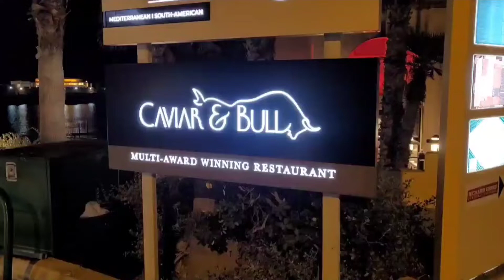Caviar & Bull: Michelin Guide Malta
My trip to Malta this summer began at Caviar & Bull and that was just the signature beginning I needed to set the tone for my birthday week trip. Interestingly enough, the highlight of this visit, for me, was the amazing cocktails followed by the food and the terrace night views.

Favorite Dish: Carpaccio
Favorite Drink: Whiskey Sour with a Twist